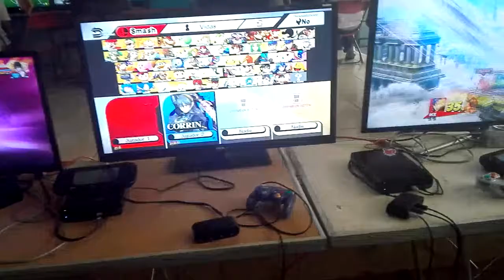Lo que no viste | Otsutsuki EXPO | Rulz Ruleando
RULZ RULEANDO